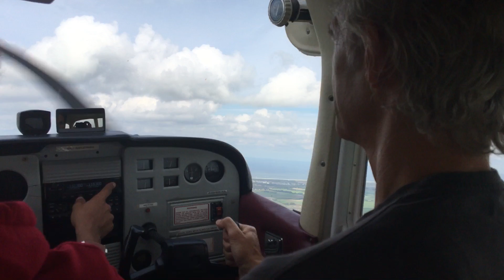8 september 2018